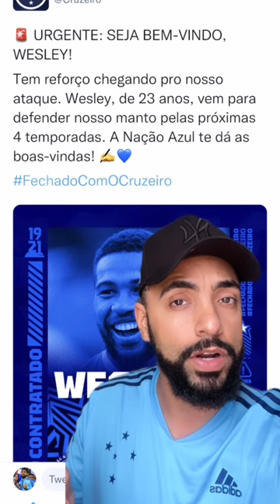ATACANTE WESLEY É DO CRUZEIRO! 🔥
O Cruzeiro anunciou oficialmente a contratação do atacante Wesley, de 23 anos. O jogador que estava no Palmeiras, vem em definitivo à Toca da Raposa com uma assinatura por 4 temporadas. O Cruzeiro comprou 50% dos direitos econômicos de Wesley por cerca de R$16 milhões.

Formado na base do Palmeiras, Wesley atuou pelo Vitória por empréstimo, em 2019, antes de ser promovido ao elenco profissional em 2020. Desde então, o atacante alternou momentos de destaque e períodos de pouca utilização, como ocorreu na reta final da atual temporada.

O atacante tem 126 jogos e 13 gols marcados pelo Palmeiras.